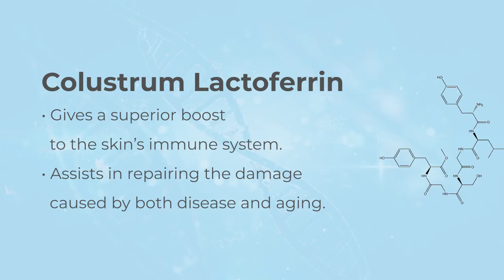Dr. K Repair and Purify Acne Serum | Premium Serum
Een hoogwaardig serum voor een gezonde huid met innovatieve huidgenezende ingrediënten voor een droge, gestreste, ongezonde huid.  Dit product versterkt de huidbarrière, verbetert de hydratatie, vermindert de ont-stekingsreactie, brengt de microbiotica van de huid weer in balans (pre-biotica), herstelt de zelfregulering van de huid, verbetert het huidcomfort en maakt de huid minder gevoelig voor milieu-invloeden, zoals vervuiling, chemicaliën en de zon. Dit serum is specifiek samengesteld met een unieke combinatie van actieve ingrediënten, die synergetisch werken om acne te verminderen en toekomstige uitbraken te voorkomen en het herstel van de huid te versnellen en de algehele gezondheid van de huid te behouden.

INDICATIES
Aanbevolen voor acne of een acne gevoelige huid